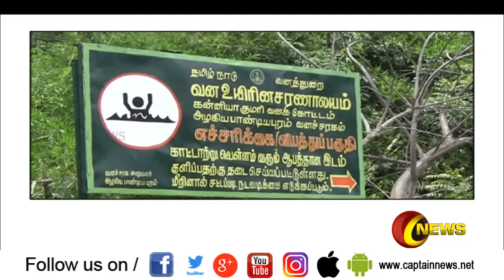கன்னியாகுமரி : புலிகள் சரணாலயம் அமைக்கும் திட்டத்தை செயல்படுத்தக்கூடாது என வலியுறுத்தும் மக்கள்